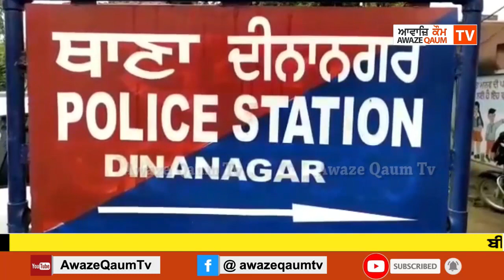6 ਦਿਨਾਂ ਤੋਂ ਲਾਪਤਾ ਨੋਜਵਾਨ ਦੀ ਮਿਲੀ ਨਹਿਰ ਚੌ ਲਾਸ਼,ਕੰਪਿਊਟਰ ਦੀ ਦੁਕਾਨ ਕਰਦਾ ਸੀ ਕੰਮ ਮਾਲਕ ਤੇ ਤੰਗ ਪ੍ਰੇਸ਼ਾਨ ਕਰਨ...